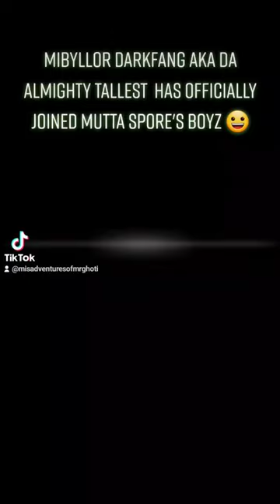Mibyllor Darkfang Grot Weirdboy Kitbash